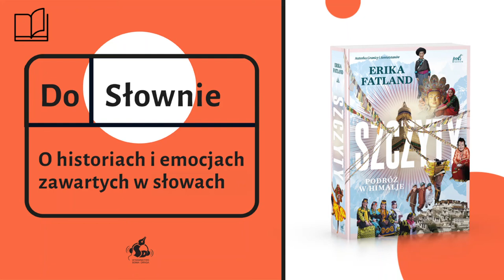Miłka Raulin: Po co nam podróże? | Podcast DoSłownie #12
A gdyby tak spakować plecak i wyruszyć w podróż życia? Dajmy na to w Himalaje? Rozmowa wokół książki Eriki Fatland „Szczyty. Podróż po Himalajach”

Każda wielka podróż ma swój początek w małym kiełkującym marzeniu. Książka Fatland pokazuje, że góry są wyjątkową pasją. Co takiego mają  w sobie, że tak bardzo przyciągają ludzi, a szczególnie co takiego mają w sobie te góry.

Zapraszamy do wysłuchania podcastu DoSłownie. O historiach i emocjach zawartych w słowach.

Norweska antropolożka, dziennikarka i pisarka Erika Fatland wybrała się w podróż w Himalaje -  górski łańcuch rozpościerający się na terenie pięciu jakże różnych państw. I opisała to, co zobaczyła, ludzi, których spotkała. Okiem antropologa  i podróżnika przeniosła nas w świat, który każdy może odkryć na własną rękę.

Filarem książki „Szczyty, podróż po Himalajach” są historie napotkanych po drodze osób. Tworzą wyjątkowy reportaż z najbardziej niedostępnych miejsc na Ziemi.

Katarzyna Zacharska rozmawia z Miłką Raulin – himalaistką, zdobywczynią Korony Ziemi, o tym, które szczyty zdobyła, czy wyprawy, w których brała udział były niebezpieczne, czy groziła jej kiedyś śmierć? I o tabu wysokogórskich wypraw – tych którzy zostali w górach na zawsze. Ich ciał nikt nie zabiera z wysokich partii gór, bo jest to zbyt niebezpieczne i kosztowne.